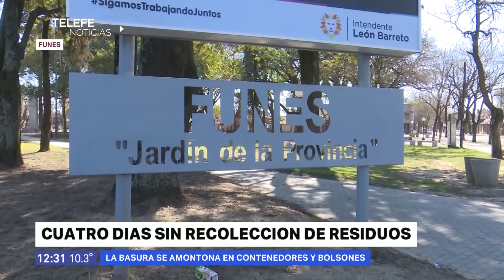Funes, la falta de recolección llena la ciudad de basura-Telefe Rosario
Es por el paro de los empleados municipales. No cobraron los salarios.